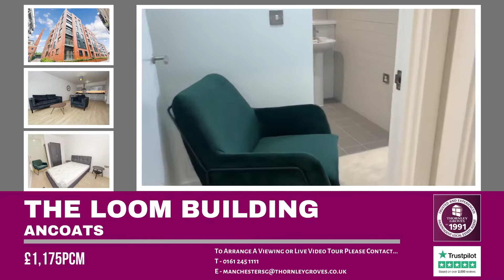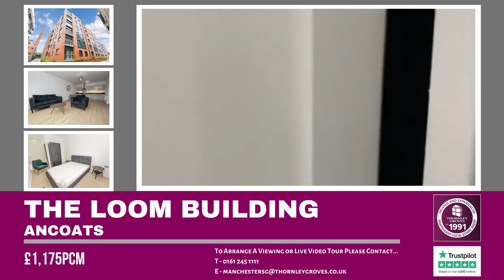The Loom Building, Ancoats, Manchester - £1,175pcm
AVAILABLE NOW. FULLY FURNISHED. SECURE ALLOCATED PARKING. This superb and contemporay apartment is located within a highly sought after location of Ancoats, just a short walk away from Northern Quarter and Piccadilly Train Station. The Loom at Vulcan Mill offers ease of access to City Centre and beyond with New Islington Tram Stop on it's doorstep! In further detail offering; entrance hallway with ample storage cupboard, open plan living room with modern fitted kitchen and Juliette Balcony. Two double bedrooms with the master benefitting from a contempory en-suite shower room and a further three piece bathroom. EPC Rating B.

Right to Rent in the UK checks will be completed via our referencing agency before a tenancy can be granted. All tenants over the age of 18 must provide original relevant identification documents at the point of submitting an application to rent.